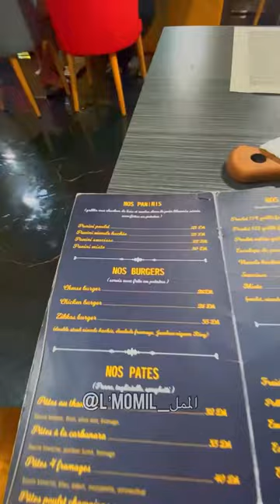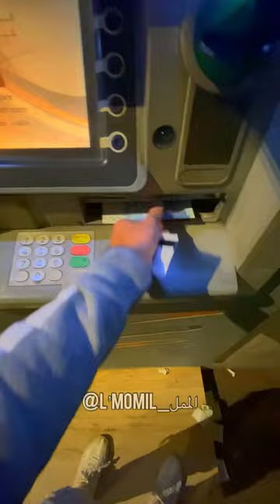Vlog 31 : L’Momil - الممل 🤩😂😂